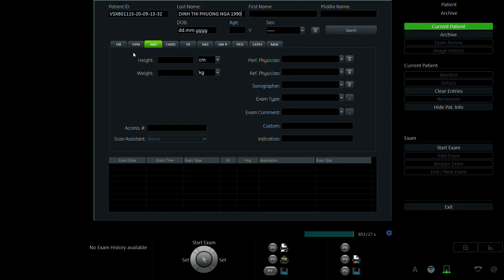ĐINH THỊ PHƯƠNG NGA 1990